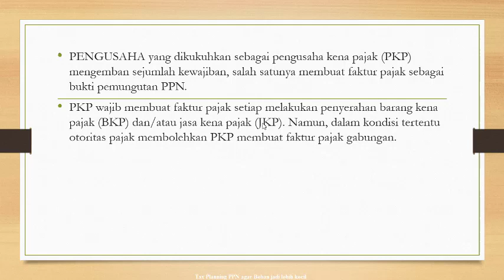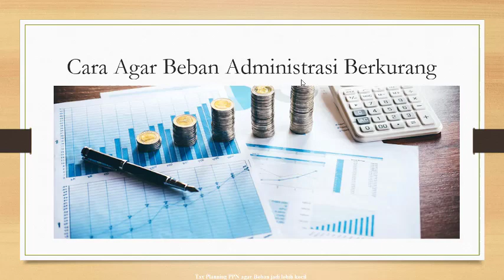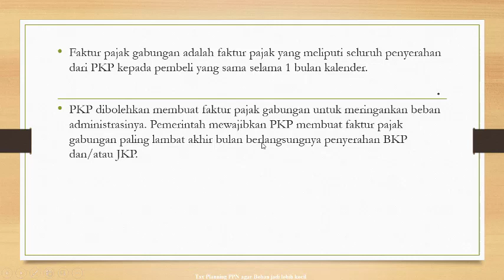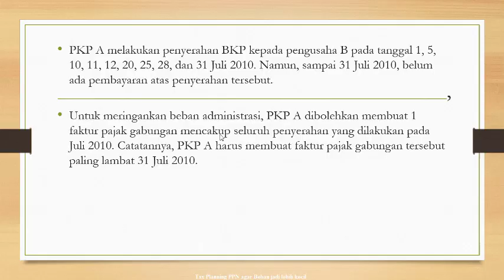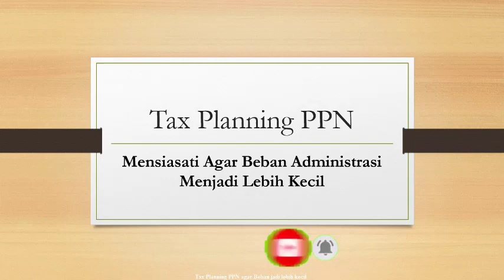Cara mengurangi beban administrasi Faktur Pajak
PENGUSAHA yang dikukuhkan sebagai pengusaha kena pajak (PKP) mengemban sejumlah kewajiban, salah satunya membuat faktur pajak sebagai bukti pemungutan PPN.

PKP wajib membuat faktur pajak setiap melakukan penyerahan barang kena pajak (BKP) dan/atau jasa kena pajak (JKP). Namun, dalam kondisi tertentu otoritas pajak membolehkan PKP membuat faktur pajak gabungan.

Dengan faktur pajak gabungan tersebut, PKP A tidak harus membuat faktur pajak atas setiap transaksi. Artinya, beban administrasi PKP A menjadi lebih rendah karena tidak harus membuat banyak faktur pajak.
Sebagai informasi, bentuk faktur pajak gabungan tidak berbeda dengan faktur pajak standar. Perbedaannya adalah pada jumlah transaksi. Berbeda dengan faktur pajak gabungan yang memuat beberapa transaksi pada pihak yang sama, faktur pajak standar hanya memuat 1 transaksi.

Lantas, apa itu faktur pajak gabungan?